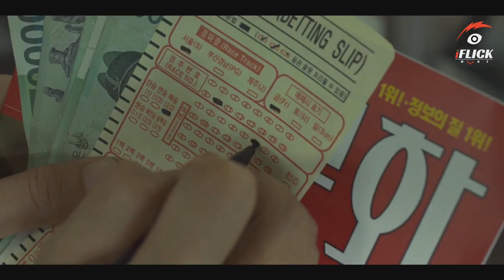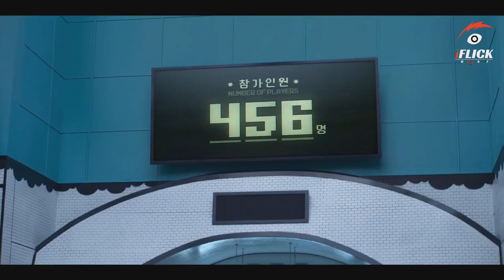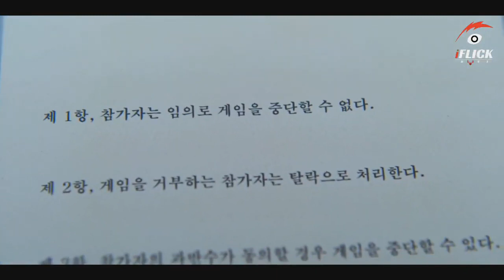Squid Game Season 1 Episode 1 Explained In Hindi Squid Game Iflick Hunt